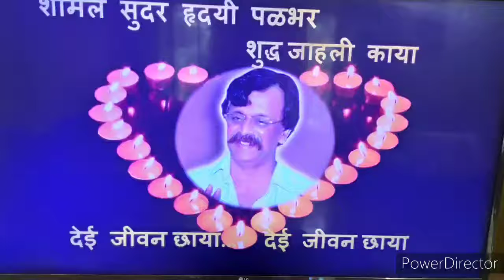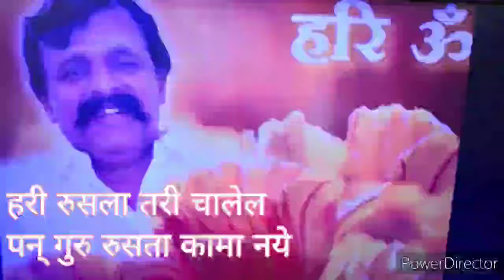Happy Teachers Day, Guru is our first Teacher in Life which always show right path 🙏🥰